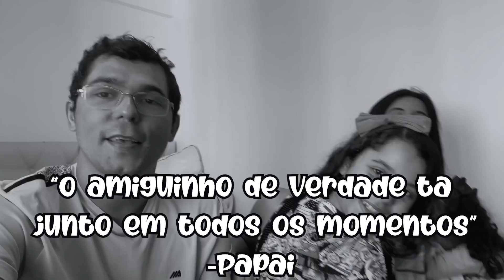O QUE APARECEU NO ROSTO DE SARAH ? OLHA NO QUE DEU !!